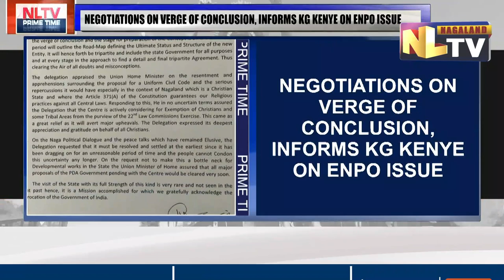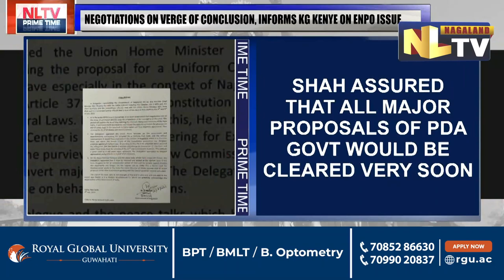KG KENYE INFORMS ON ENPO ISSUE & UNIFORM CIVIL CODE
Nagaland’s Parliamentary Affairs Minister, KG Kenye through a press release informed on the outcome of the meeting held between Nagaland ministers and Union Home Minister Amit Shah. Kenye informed that negotiations are on the verge of conclusion regarding the Eastern Nagaland People’s Organisation (ENPO) issue. Kenye also informed on the progress in Naga Political Dialogue and peace talks. The minister also informed that during the meeting, the Nagaland delegations and Amit Shah also discussed on Uniform Civil Code (UCC) and its effect in Nagaland